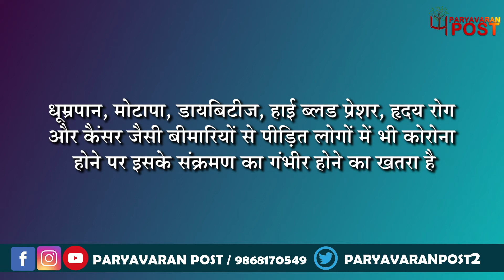शहर की तुलना में गांव में क्यों कम फैल रहा है कोरोना? रिसर्च में इस बात का हुआ खुलासा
Team : Delhi
Script: Anamika Pritam
Video Editor: Subhash khokhar
Voice Over/Anchor :Anamika Pritam